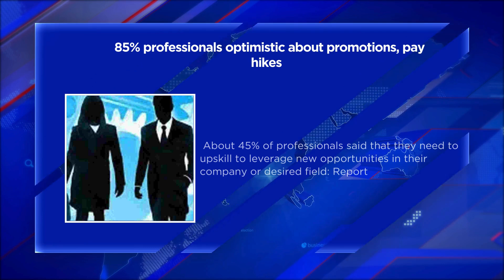Top Business Headlines- May 24 2024 | Bizz Buzz | Money | Stock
Stay informed with the latest business updates! Watch the top business headlines for May 24, 2024, on Bizz Buzz. Get insights into money, stocks, and more. Stay ahead in the business world!